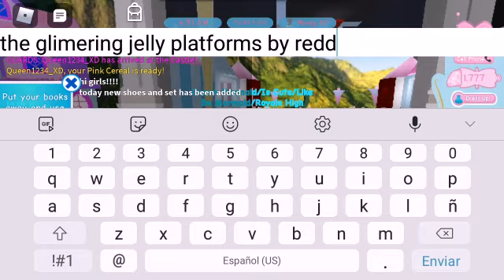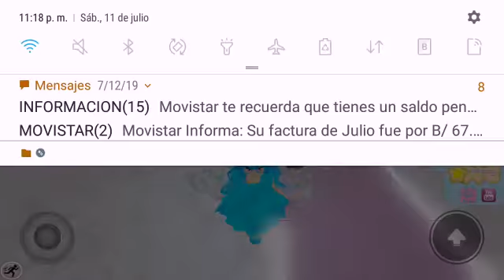New Glimmering Jelly Platforms And Adorable Baby Doll Set!!! / 🌴Royale High Summer Update🌴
Hello Girls!!! I'm Leanne Yesterday New Adorable Baby Doll Set By Cristal_Fl0urite Is Out Now!!! And The Glimmering Platforms By ReddieTheTeddy Is Now In The Student Store Some Days Ago!

Join To Royale High Fan Group For News About The Recents Updates

Bye and have a great day!